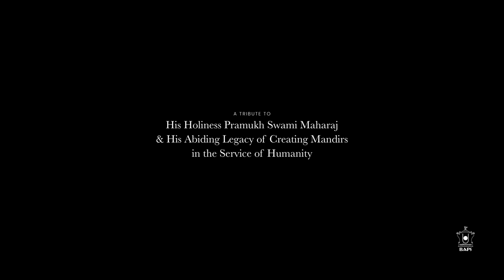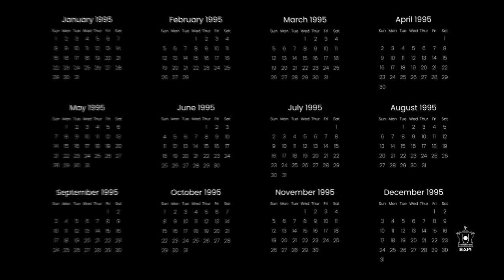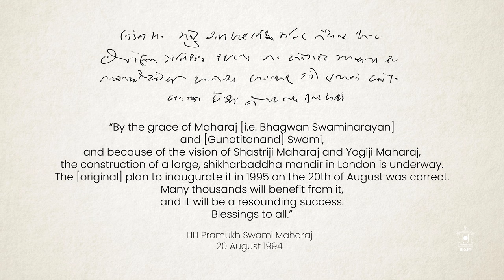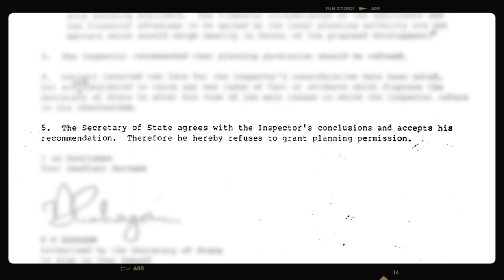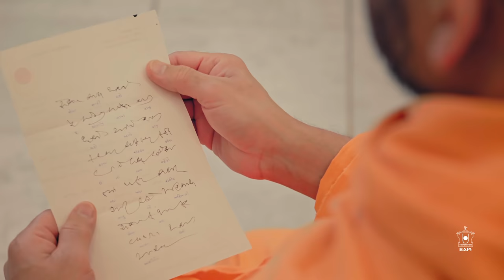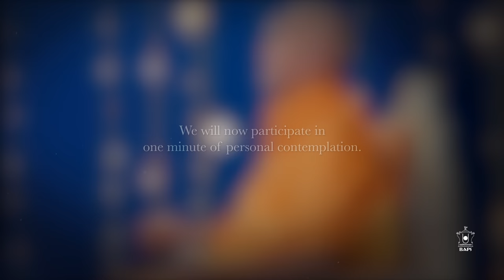9. Shoulder to Shoulder | The First of its Kind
In 1994, the mandir is in the critical stages of construction. Pramukh Swami Maharaj, despite his advancing age and silently suffering from various ailments, makes several visits to the site.

Episode 9_SyncID
MB01IGXUOYPOJXH